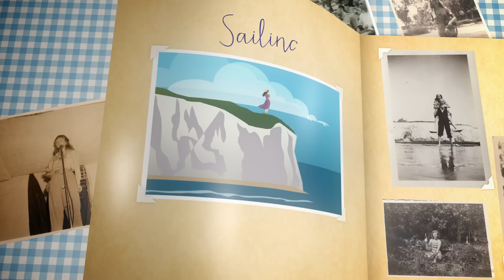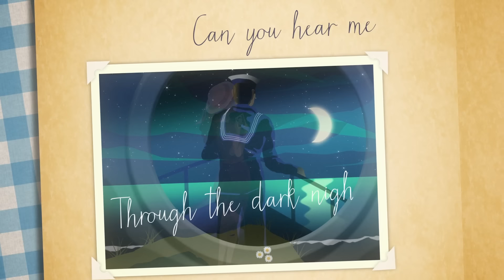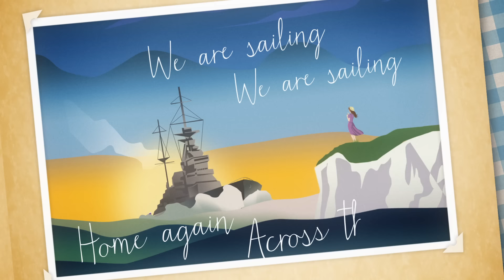Vera Lynn - Sailing (Lyric Video)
Vera Lynn – 100 – Out Now
Celebrating 100 years of a National Treasure with brand new orchestral versions of Vera Lynn's most beloved songs.
This newly recorded album features Dame Vera's utterly distinctive original vocals set to completely new re-orchestrated versions of her most beloved songs, and features collaborations with friends including Alfie Boe, Aled Jones, Alexander Armstrong, and The Band of the RAF Squadronaires, and The Ayoub Sisters.

1. We'll Meet Again feat. Alfie Boe
2. Sailing
3. (There'll Be Bluebirds Over) The White Cliffs of Dover feat. Alexander Armstrong
4. Wish Me Luck As you Wave Me Goodbye
5. As Time Goes By feat. Aled Jones
6. Auf Wiederseh'n Sweetheart
7. The Loveliest Night of the Year
8. When You Wish Upon a Star feat. Cynthia Erivo
9. A Nightingale Sang in Berkeley Square feat. The Ayoub Sisters
10. I'm Forever Blowing Bubbles
11. Close to You
12. Yours feat RAF Squadronaires

Music video by Vera Lynn performing Sailing. (C) 2017 Vera Lynn, under exclusive licence to Decca, a division of Universal Music Operations Ltd